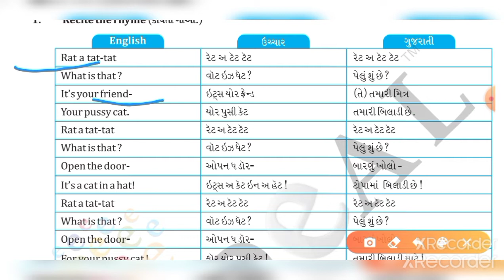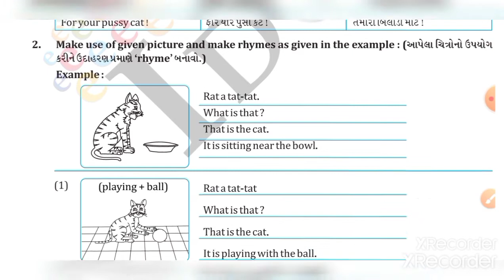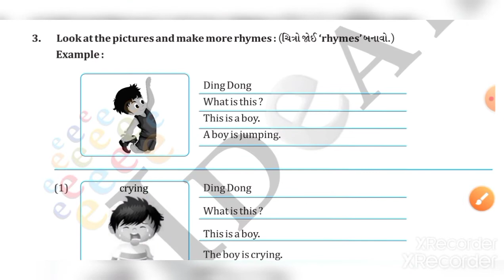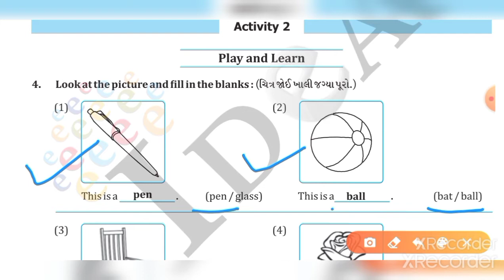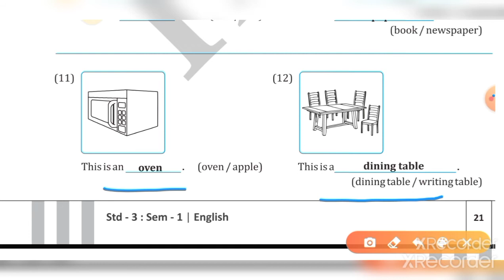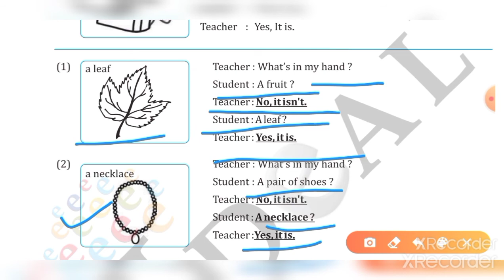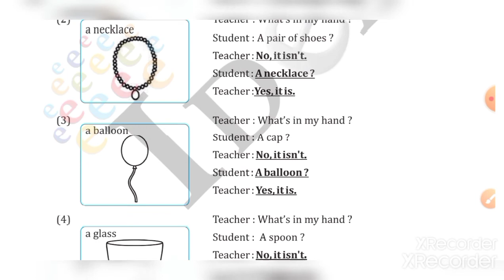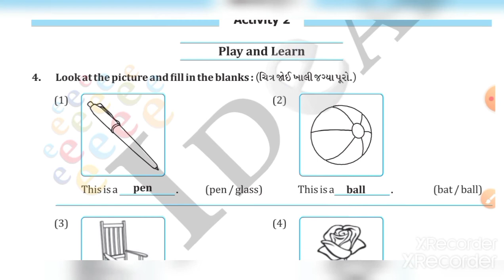GM-STD-3-ENG-CH-2- ( PART- 1) 4-9-2020